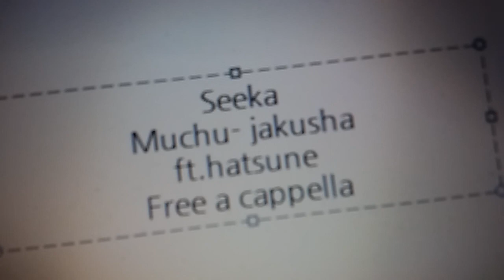Seeka . - 夢中弱者 feat. 初音ミク Free a cappella フリーアカペラ